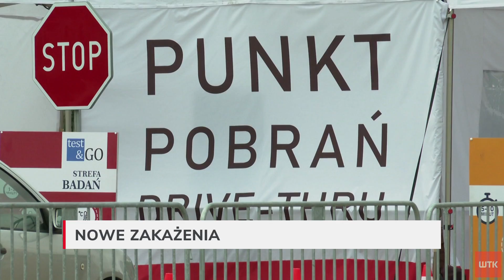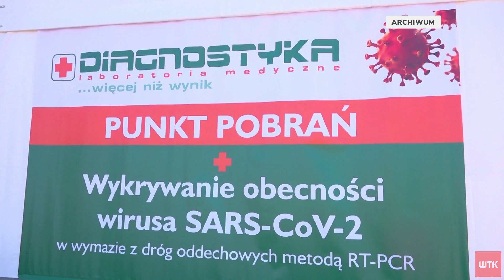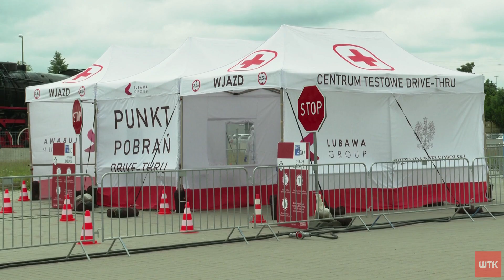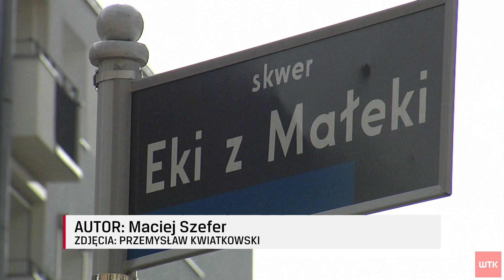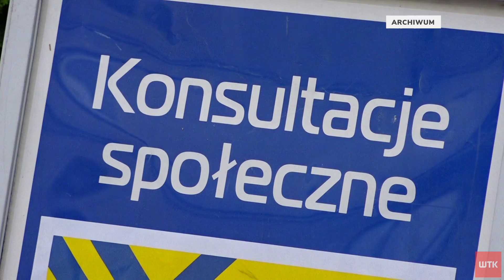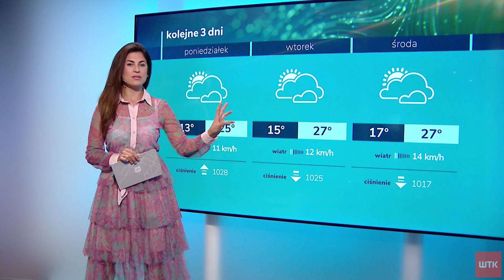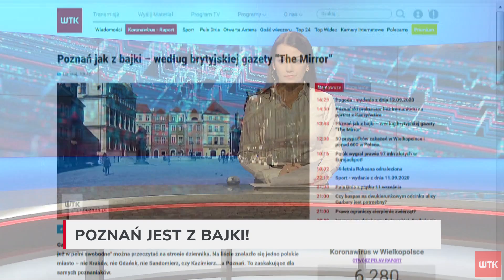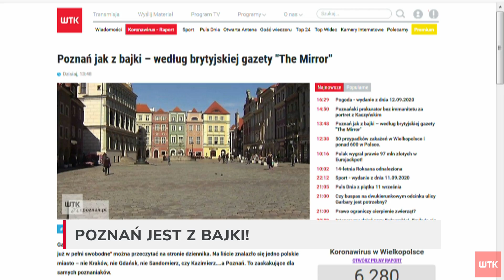Puls Dnia z soboty 12 września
Przegląd wydarzeń z soboty 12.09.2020 roku. Pełny i rzetelny obraz najważniejszych informacji z miasta i okolic. Najszybszy i najlepiej redagowany serwis informacji telewizyjnych o Poznaniu.